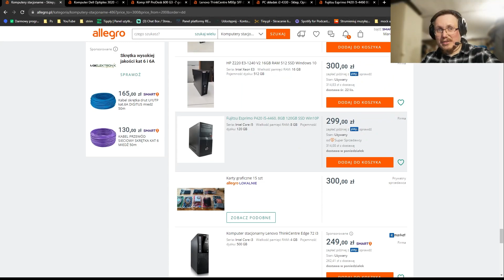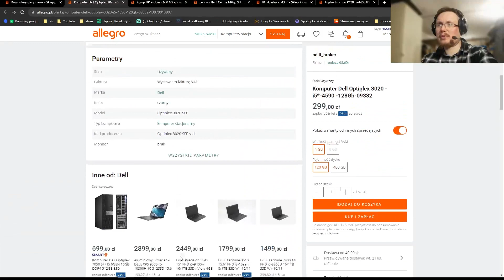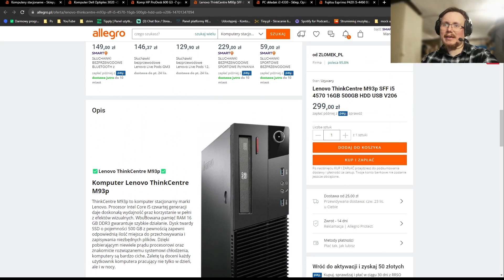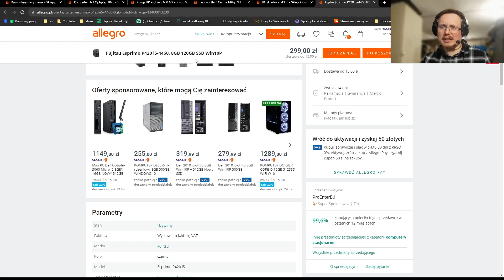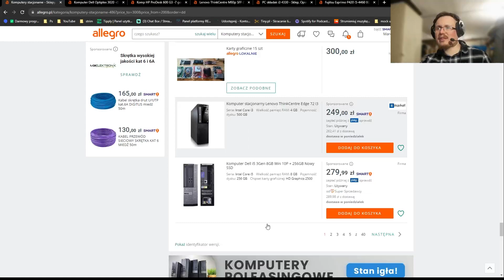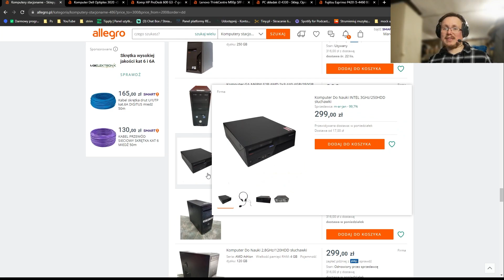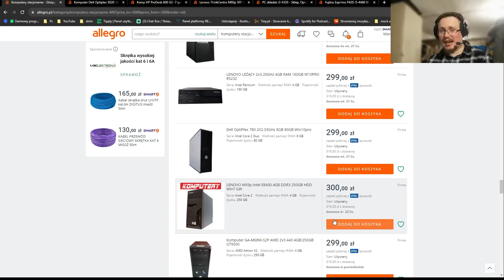🖥️PC🖥️ ZA 🤑300,-🤑 Z ALLEGRO DO 🕹️NVIDIA GeForce NOW🕹️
Tu możesz  wspomóc moją twórczość
CEL DONEJTÓW
NA DIY PC Z "KABACZKA" :)

Komputer:

RAM:  Corsair 16GB (2x8GB) 3200MHz CL16 Vengeance RGB Pro
Płyta główna: produkcji GIGABYTE X570S AORUS MASTER
Grafika: Palit GeForce RTX 2070 SUPER GameRock 8GB GDDR6
Samsung 1TB M.2 PCIe Gen4 NVMe 990 PRO
Dysk SSD Samsung 860 EVO 500GB